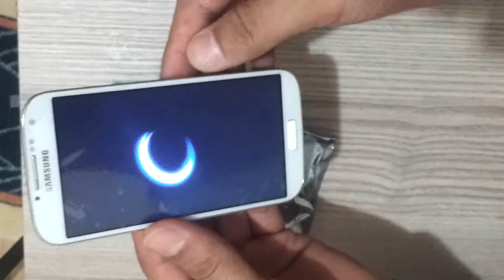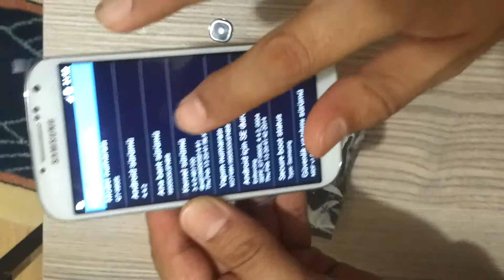samsung galaxy klon ekran performansı - samsung galaxy clone screen performance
hello friends samsung galaxies clone screen performance Let's test how, the difference with the original only clone screen color as matte image, do not forget to subscribe to the video, good looking